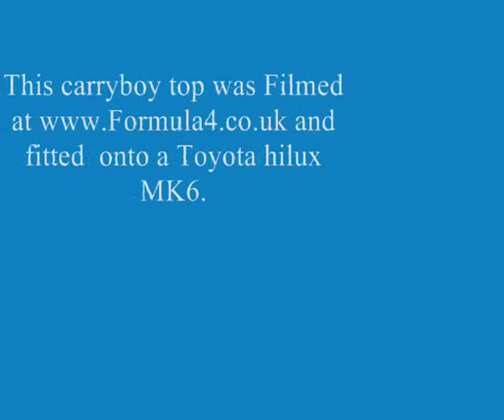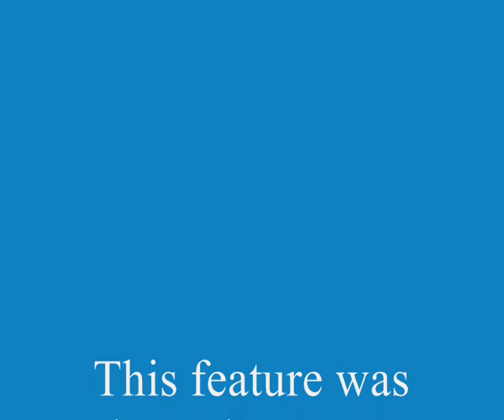Hardtop Canopy Carryboy SuperSport Hardtop Fitted to Toyota Hilux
This video features the Carryboy Super Sport Pickup Hard Top Canopy.

The Carryboy Super Sport is a raked back hard top canopy with dark tinted pop-out side windows. The video shows the quality and fit of the Carryboy canopy top and shows installation on a Toyota Hilux pick up truck.

Carryboy hard tops are stocked for Mitsubishi L200, Nissan Navara D40 and Ford Ranger Pickups

For more 4x4 accessory product news and information like this, be sure to like this video and subscribe to our YouTube channel so you don't miss out on our future videos.

Also, take a look at our blog for the latest news and features from the world of 4x4 accessories